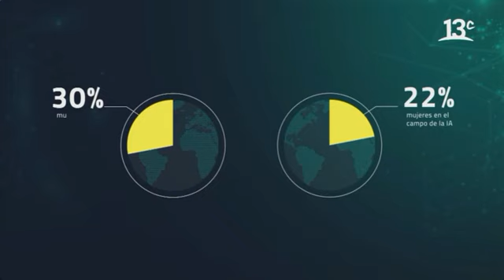Entrevista: Sesgos y discriminación en IA - Claudia López, Cuarta Revolución 13C